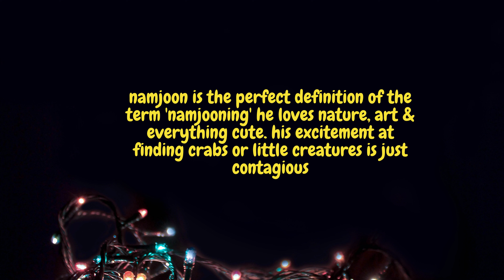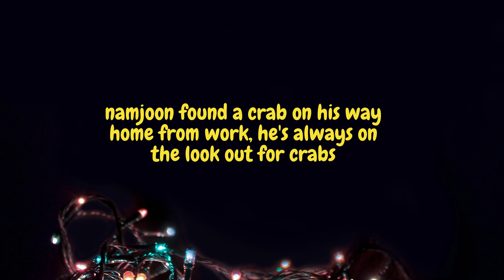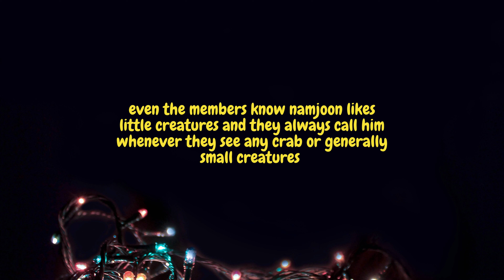namjoon and his love for crabs & tiny creatures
It's all about BTS! Kim Namjoon! Kim Seokjin! Min Yoongi! Jung Hoseok! Park Jimin! Kim Taehyung! Jeon Jungkook! and ARMY!

How to Support Swahili Bangtan 💜

BTS, also known as Bangtan Sonyeondan or Bulletproof Boy Scouts, is a globally renowned South Korean band that debuted in 2013. Their lyrics have focus on topics like mental health, the troubles of school-age youth and coming of age, loss, the journey towards self-love, individualism, and the consequences of fame and recognition. As of 2023, BTS is the best-selling musical act in South Korean history according to the Circle Chart, having sold in excess of 40 million albums. They are the first Korean pop act to receive a Grammy Award nomination, and the first Korean artist to be nominated for a Brit Award.